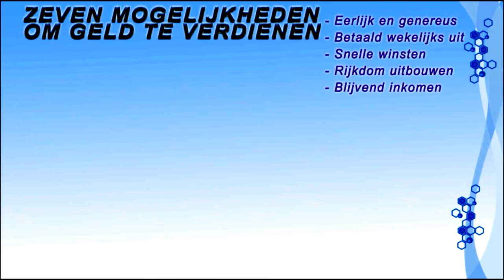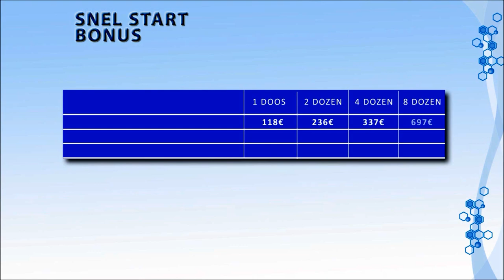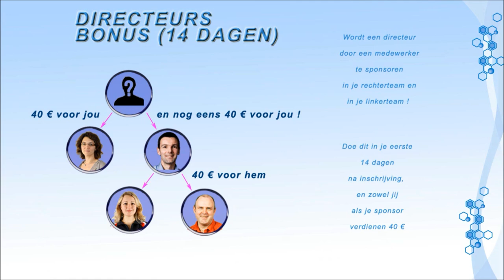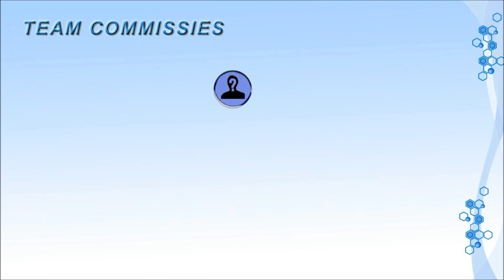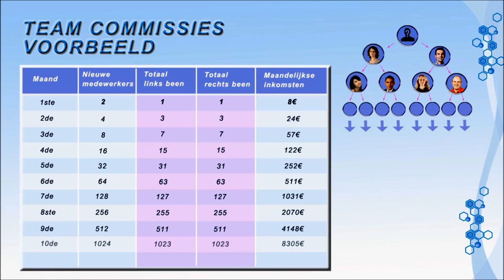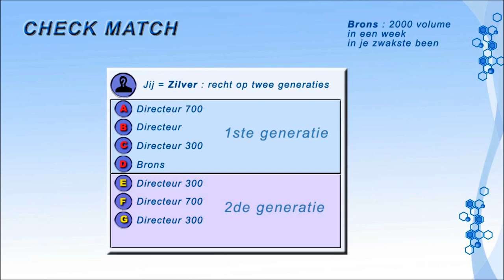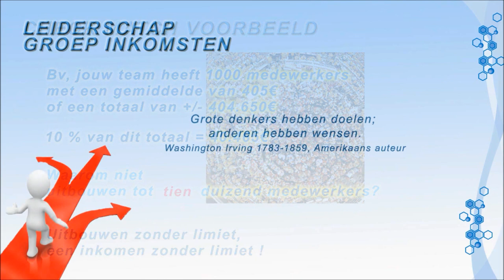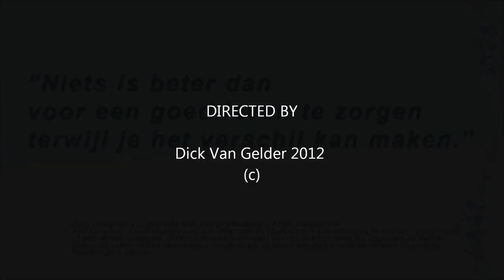Asea Compensatieplan Nederlands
Het Asea Compensatieplan 2012.
Je investering terugbetaald in een zeer korte periode. Wij raden aan om te starten met 1,2,4 of 8 dozen starterspakket, samen met je franchise en automatisch programma van 1 doos per maand.
Dit filmpje legt duidelijk uit wat je zou kunnen verwachten volgens jouw mogelijkheden en inzet.
Binnen enkele maanden is de site ook in het Nederlands, voorlopig moeten we het nog even stellen met de Engelse versie.
Voor bestellingen buiten Nederland, zorg ervoor om je adres voor levering en aansluiting als volgt in te geven (na opening België kan je dat aanpassen)
adress 1 : Back Up / (jouw naam)
adress 2 : Sint Annastraat 50
Country : Netherlands
Postal Code : 4524 JE (vergeet de spatie niet!)

Als je op bovenstaande link inschrijft, ben je meteen bij de top van het Eurolead netwerk Vlaanderen en Nederland.

Ben je door een andere persoon doorverwezen naar deze video, schrijf je dan in op zijn ASEA website en respecteer aldus onze gedragscode.

Deze video is auteursrechterlijk beschermd, voor publieke vertoningen is een toestemming verreist.